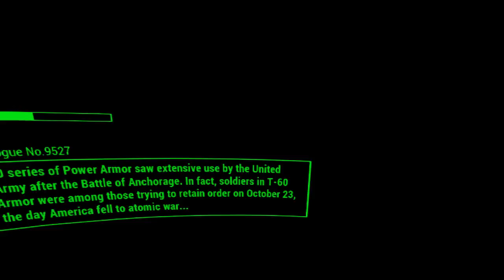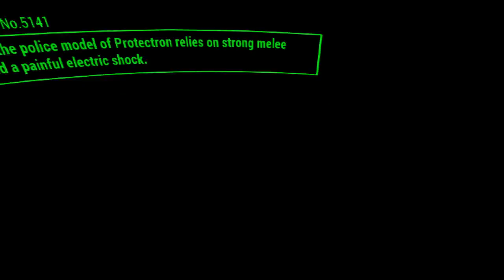ANOTHER DAY IN THE ZOMBIE APOCOLYPSE - FALLOUT 4 VIRTUAL REALITY ZOMBIE APOCOLYPSE MOD